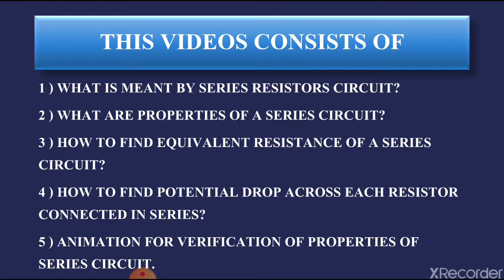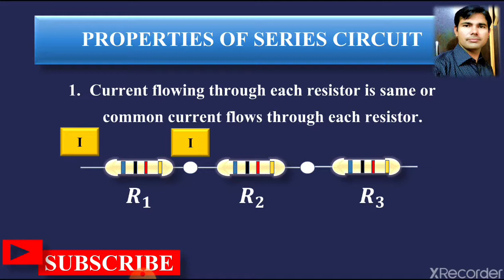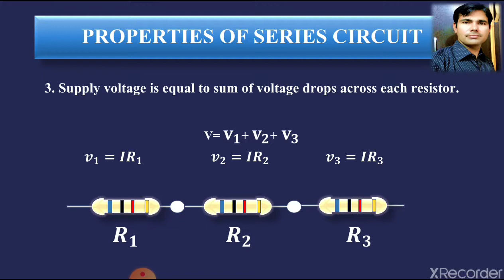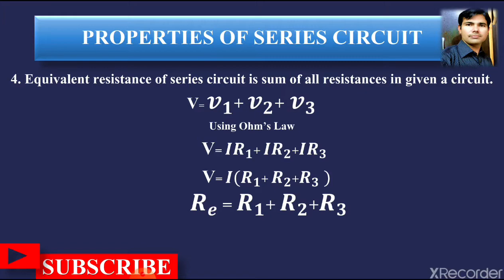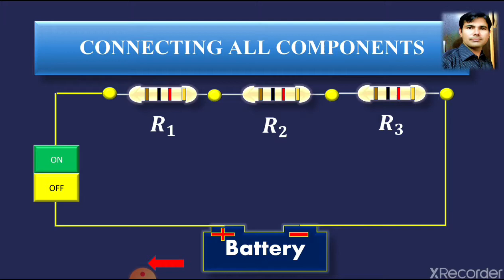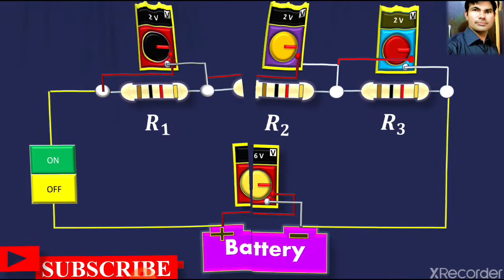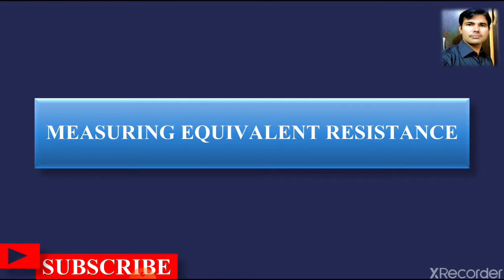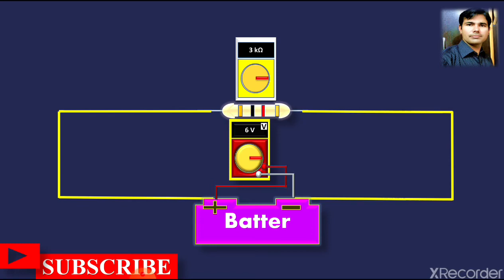Resistors in series|Equivalent Resistance of series circuit| Class 10th|Physics| English Subtitle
In this video I explained how to define resistor series circuit and how find equivalent resistance.I used virtual components to make this video very useful for students.I also inculde an animation to verify all properties of resistors series circuit.Links of my other videos for Physics.Please watch all videos.
LOGIC GATES SERIES FOR GRADE 10,12 AND HIGHER CLASSES
HOW A SIMPLE SWITCH WORKS